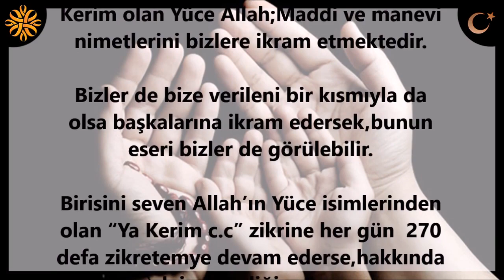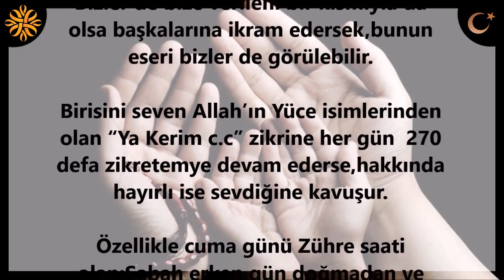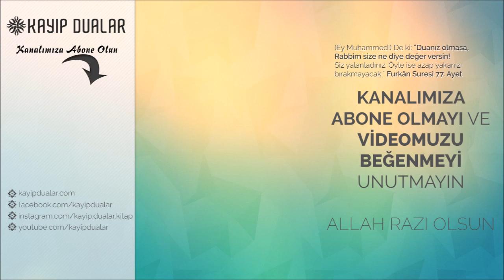Sevdiğine Kavuşmak İçin Ya Kerim c.c. | Kayıp Dualar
Sevdiğine Kavuşmak İçin Ya Kerim c.c

Affı,ikramı,ihsanı  sevgisi sonsuz olan yüce Allah KERİMDİR.

Kerim olan Yüce Allah;Maddi ve manevi nimetlerini bizlere ikram etmektedir.

Bizler de bize verileni bir kısmıyla da olsa başkalarına ikram edersek,bunun eseri bizler de görülebilir.

Birisini seven Allah’ın Yüce isimlerinden olan “Ya Kerim c.c” zikrine her gün  270 defa zikretemye devam ederse,hakkında hayırlı ise sevdiğine kavuşur.

Özellikle cuma günü Zühre saati olan;Sabah erken gün doğmadan ve ikindi sonrası gün dönene kadar.Gece okunacak ise Akşam Namazı sonrası ve gece yarısından sonra okursa daha tesirli olur.

Beğeneceğiniz Diğer Videolarımız